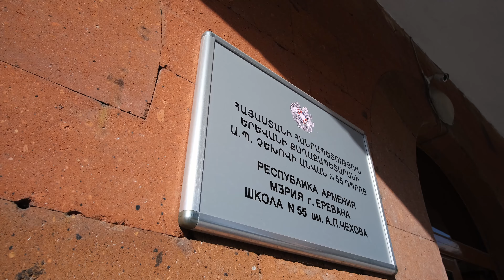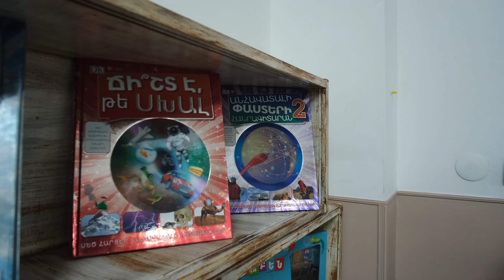Չեխովի դպրոց 2021